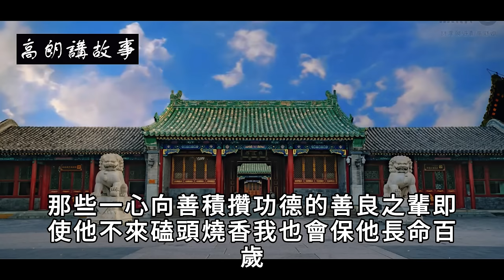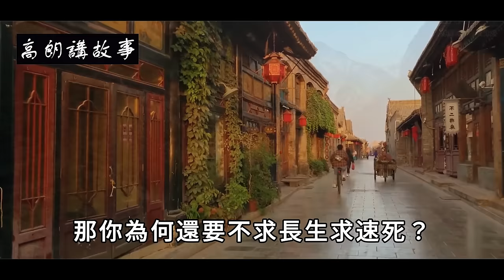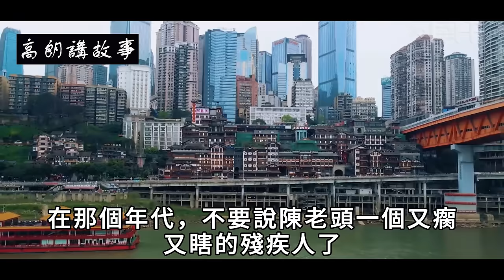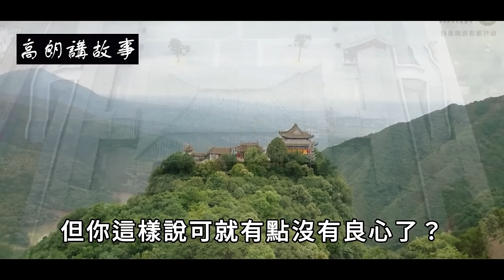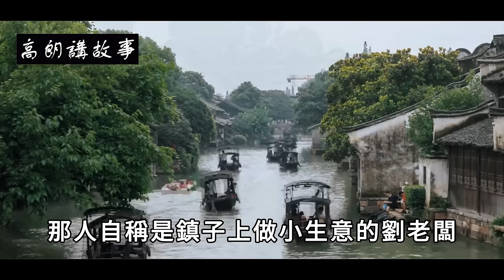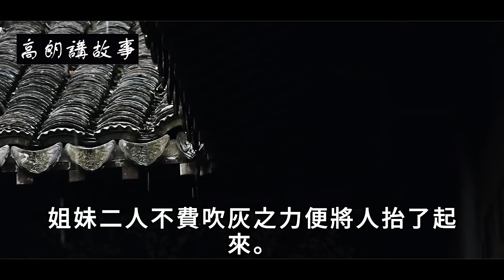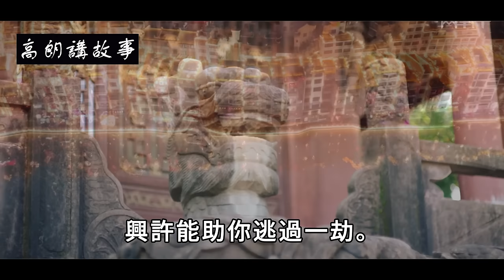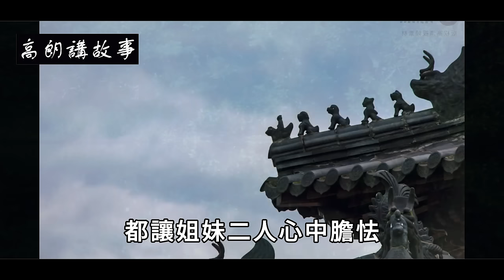民間故事：老乞丐深夜敲門，男子心請他進屋吃飯， 老乞丐說： 幫你能長生不老｜高朗講故事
民間故事：老乞丐深夜敲門，男子心請他進屋吃飯， 老乞丐說： 幫你能長生不老
明朝嘉靖年間，南嶽衡山山腳下有座“壽星廟”，此廟雖說不大，但極為靈驗，方圓百里的父老鄉親都會在每個月的初一十五專程到這裡燒香祈求壽星保佑。
這月十五這天，從廟門打開的那一刻，前來燒香磕頭的百姓就絡繹不絕，直到下午時分，香客才漸漸地少了起來，隨着最後一位香客的離去，喧囂熱鬧的廟宇又變得異常安靜起來。
就在廟門關上的那一刻，大殿內，慈眉善目滿臉笑意的老壽星陡然間長長地出了口氣，隨即伸了伸懶腰，嘴裡自言自語的說道：“真是累呀！”